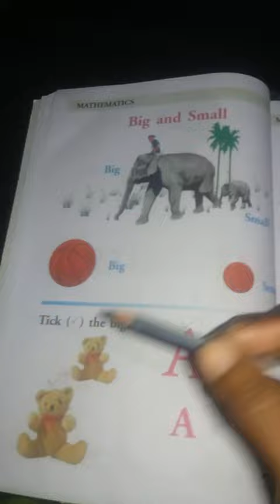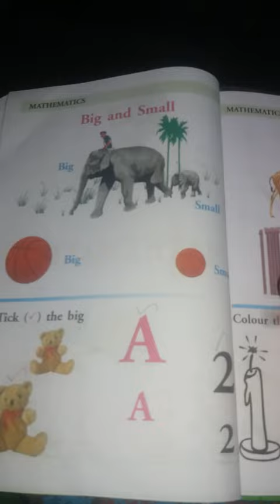LKG MATHEMATICS PG NO 40